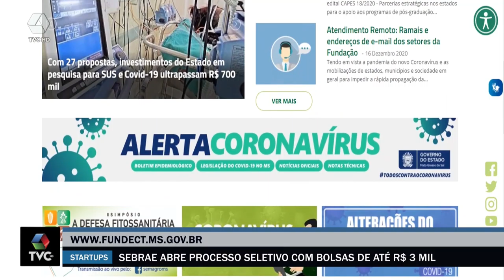Sebrae abre processo seletivo com bolsas de até R$ 3 mil